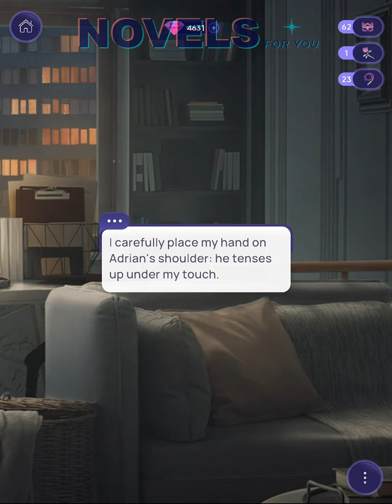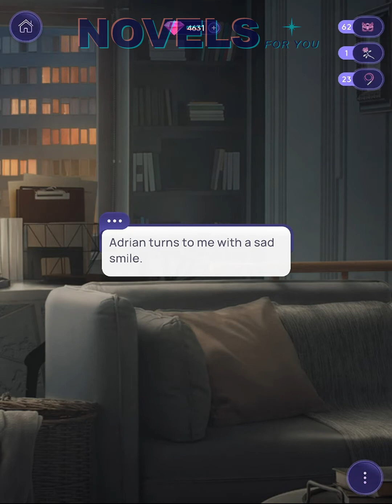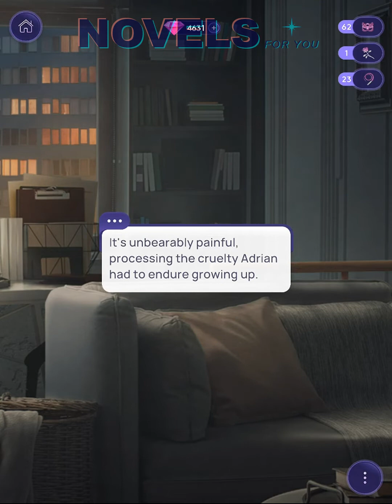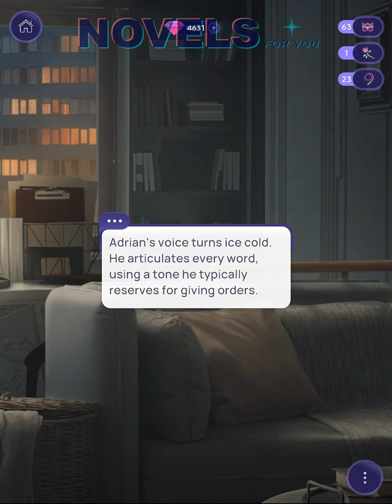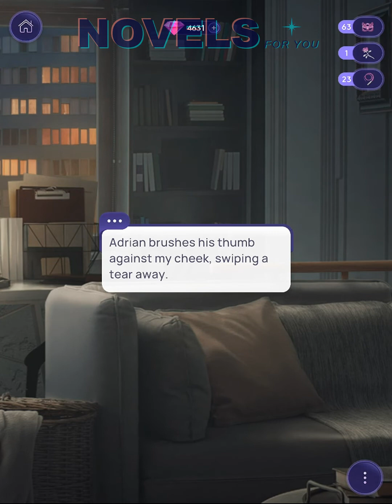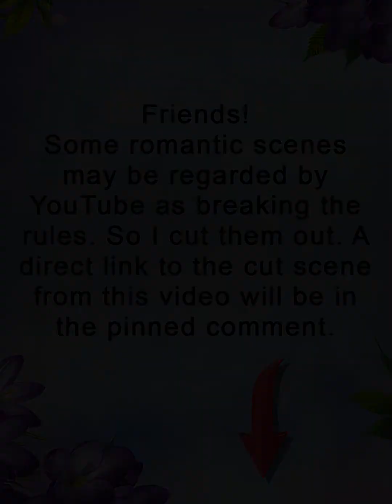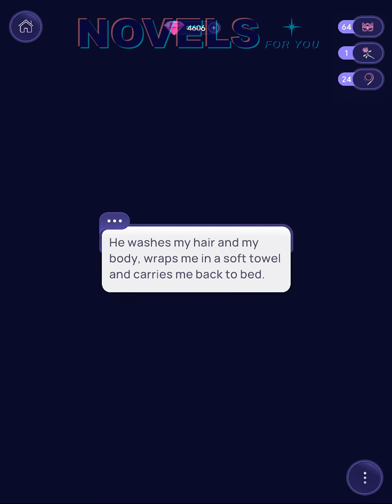BLACK VELVET - Chapter 19 / NOVELS